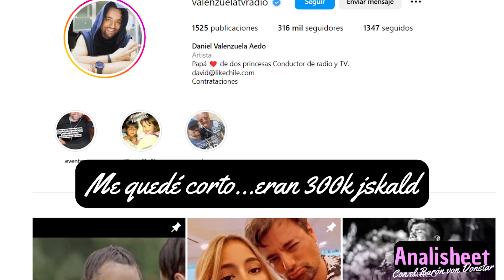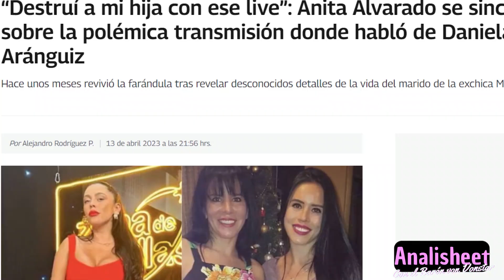A Estas Personas La Televisión Les Arruinó La Vida Para Siempre...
Ya, no hay ningún problema con que seas fan de la Farándula. Pero recuerda que la ética siempre está por sobre todo y que las reglas de la sociedad no pueden ser traspasadas menos por medios masivos de información, es decir, los canales de televisión tradicionales. No hay ningún problema es que te guste la farándula chilena, que extrañes SQP con Felipe Avello o Primer Plano con La Fran García Huidobro y que quieras más de Martín Cárcamo, pero recuerda que a los niños hay que protegerlos, la vida privada tiene su límite y el rating no lo es todo...Si te gustan las series, teleseries chilenas, películas chilenas y más producciones audiovisuales no dudes suscribirte a este canal, esto es Analisheet, yo soy el Barón von Vonstar.